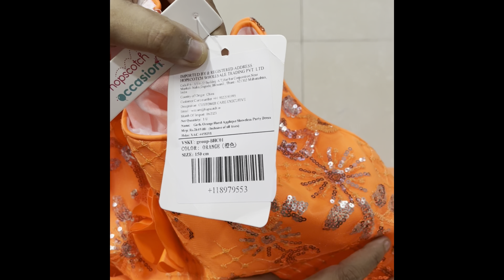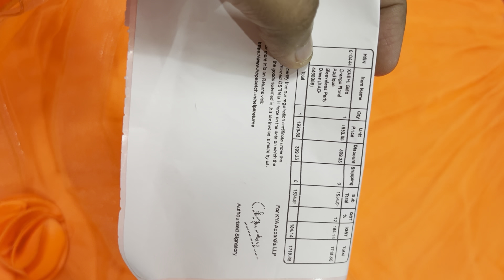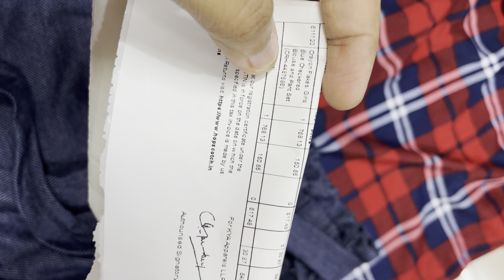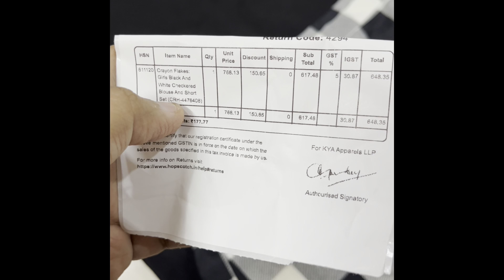Girls Party & Casual Wear Dresses || New Launch || Hopscotch Haul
Hi Friends,
Please see below for  the products shown in this video. Return and Exchange options are available for all the products.
Today's Video:
I've shared Hopscotch Latest Party Wear Dresses Collection in this video.
I love shopping on the Hopscotch app.